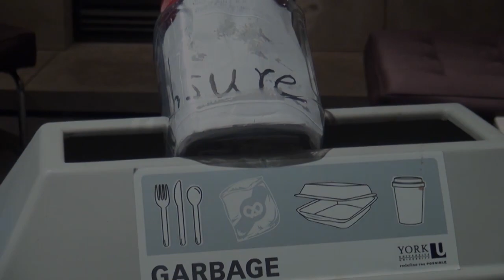UBC Digital Short: The Options in Business Conference {HD}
The Options in Business Conference: Unlock YOUR Future Ft. Jar of Uncertainty
Special thanks to: Rahul, Omia, Japtej, Nina, and EVERYONE that participated to make this fantastic conference possible.

The Options in Business Conference on April 5th 2013 will provide you with the crucial information you need to unlock your future! You will have the opportunity to attend four out of six career workshops of your choice, speak with a panel of experienced upper-year students, and attend a prestigious networking lunch with representatives from Ernst and Young and Sunlife Financial. Tickets are only 20$ on sale starting Wednesday in the Marketplace.